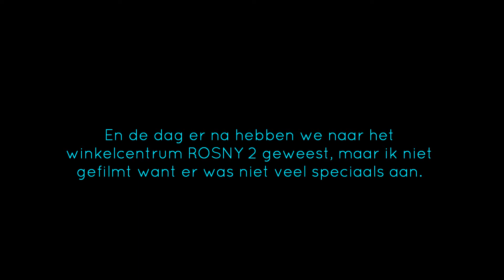VLOG PARIJS 2017!!! #2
Hallo allemaal, welkom bij een nieuwe video! Vandaag heb ik weer een hele leuke video voor jullie, namelijk deel 2 van de vlogs van Parijs! Ik hoop dat jullie deze video leuk vinden, en tot de volgende keer!!!